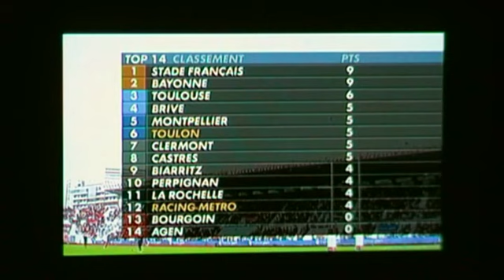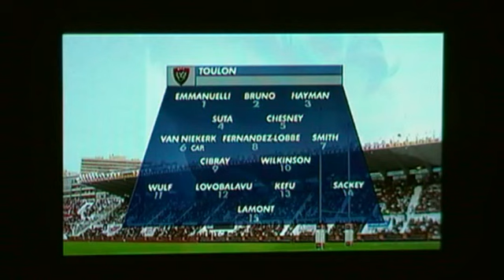RUGBY TOP14 RCT TOULON - METRO RACING CANAL + SPORT BY STUDIO TOULON ZACHAYUS TV 2010